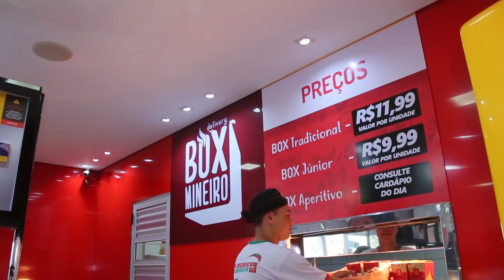BOX MINEIRO, SÃO GONÇALO DO RIO ABAIXO/MG, EMPRESÁRIOS DE SUCESSO TV